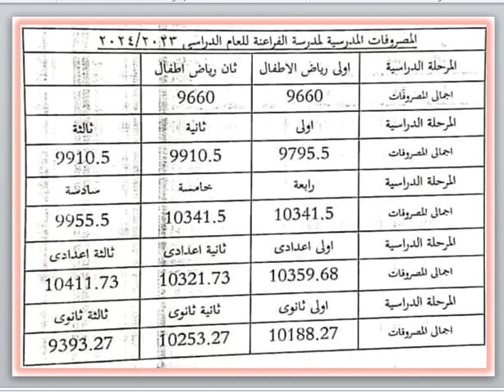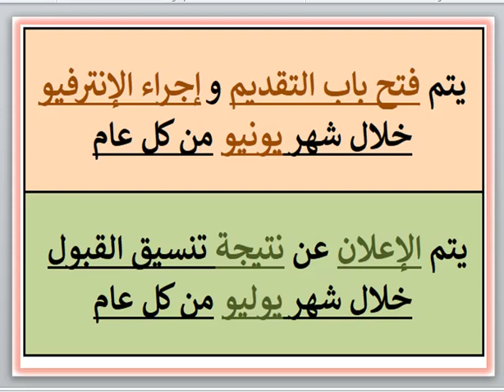مصروفات ومعلومات عن مدرسة الفراعنة القومية لغات (هوم كرافت) (باب شرق - الإسكندرية) 2023 - 2024